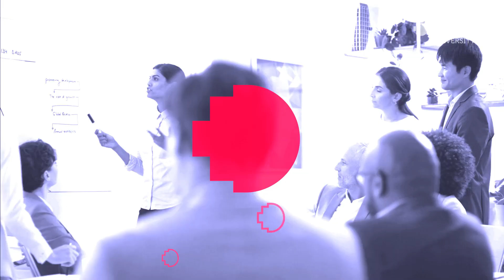Transforming what's next for STEM | RMIT University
Hear from RMIT and STEM industry experts as they explain what's next for STEM education and industry connections.